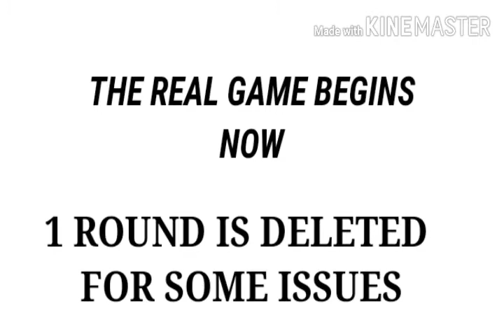FUNNY CLASH SQUAD MATCH WITH # Ankush FF // KA-LEGENDGAMING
THANKS FOR
ANKUSHFF